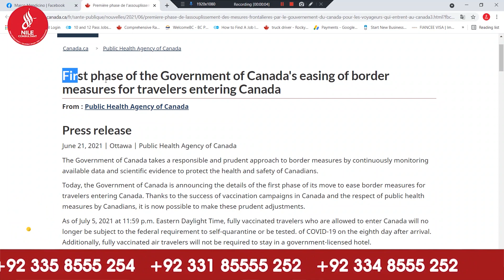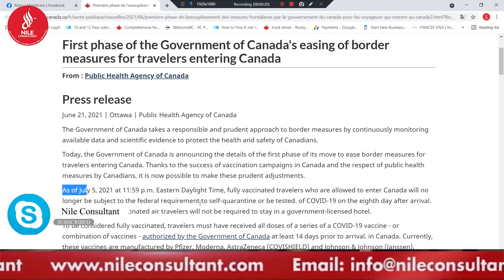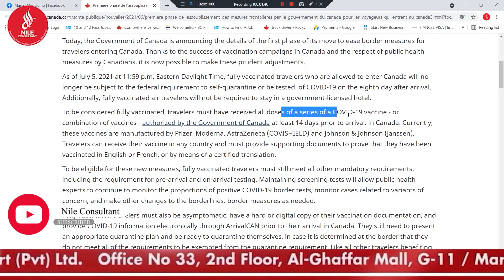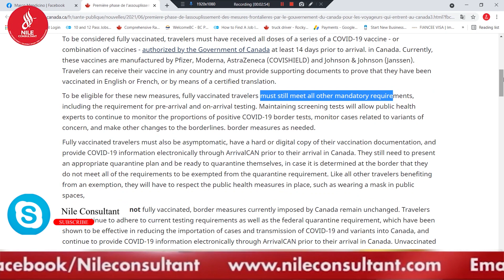Canada Travel Restrictions || Canada Travel Advisory || NILE CONSULTANT